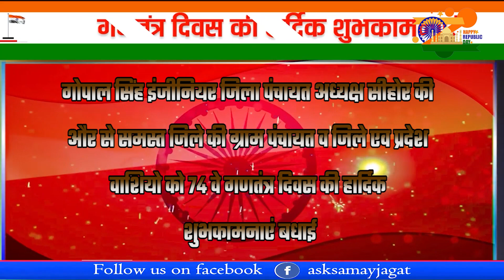गोपाल सिंह इंजीनियर जिला पंचायत अध्यक्ष सीहोर की और से 74 वे गणतंत्र दिवस की हार्दिक शुभकामनाएं !!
सीहोर से संवाददाता सतीश सेन